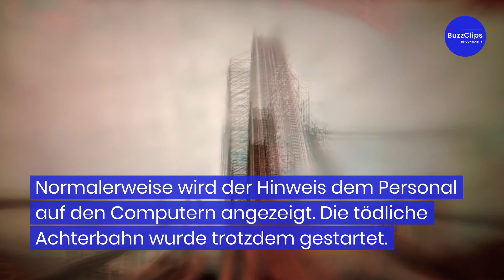Sechsjährige stürzt aus Achterbahn in den Tod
Ein sechsjähriges Mädchen stirbt bei einer Achterbahnfahrt im amerikanischen Colorado, weil sie ungeschnallt auf den Boden stürzte. Nun verklagen die Eltern den Park.